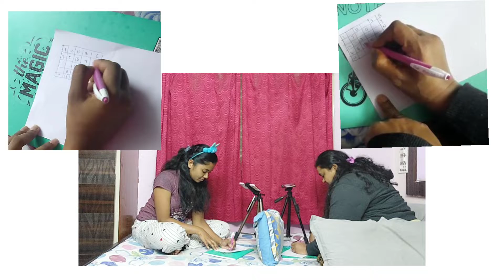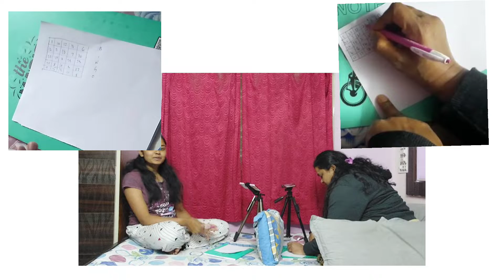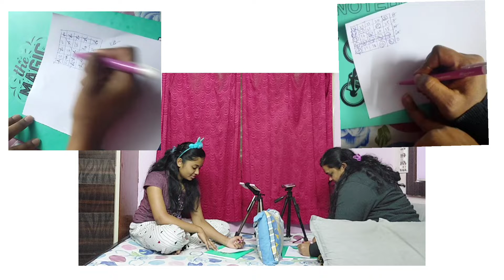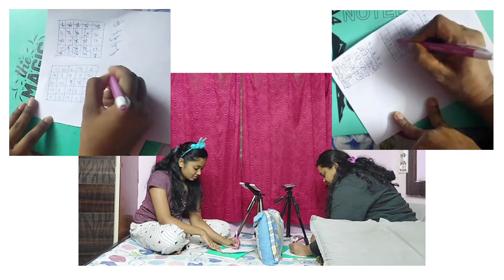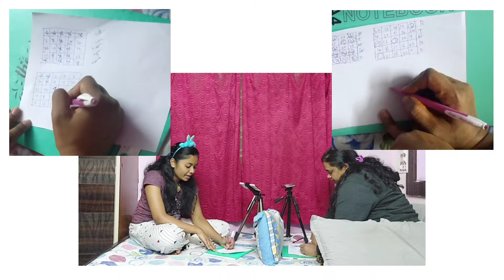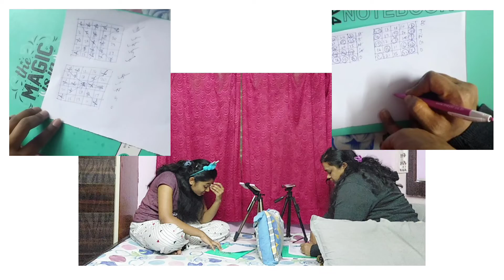WHO WON THE BINGO GAME? | BINGO CHALLENGE | Ft.Mummy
Namaskara karunadu!! I am Navana welcoming you to NAVANA'S WORLD..I am a student..teenage vlogger...i make vlogs of my lifestyle/travel/cooking/entertainment and many more...
You all are MYPEOPLE... Please support me and show your love...

Add me on Snapchat! Username: ammu_navana

EAGERLY WAITING FOR YOUR LIKES AND SUBSCRIPTIONS!!!

-nimma NAVANA